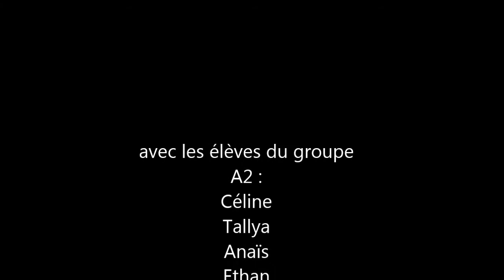DEFI 1 CINEMA : Faire rouler une voiture IME VALAIS